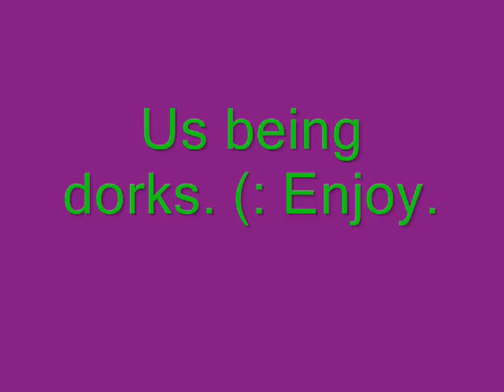Dorks. *OLD*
Everyone being retarded.